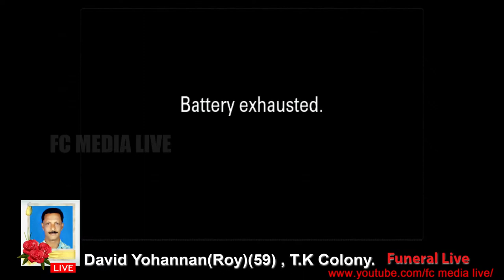Funeral live David Yohannan(Roy) (59) T. K colony.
Funeral live
David Yohannan(Roy)
59 yrs
Panangottu puthen veedu
T. K colony
Pullancherry St Marthoma church,  chokad edavaka.
Had promoted  to Glory